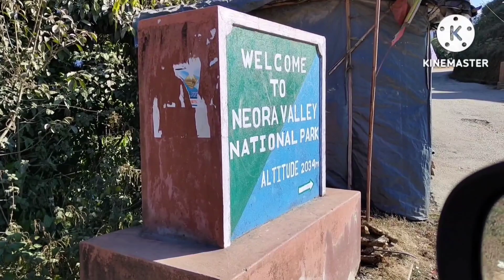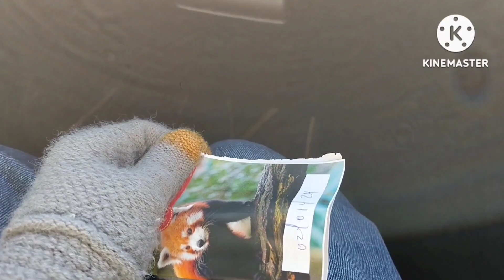Lava part3/নিজৰ Risk তহে আহিব দিয়ে/ইমান দেৰি গাড়ীখন একো হোৱা নাছিল/